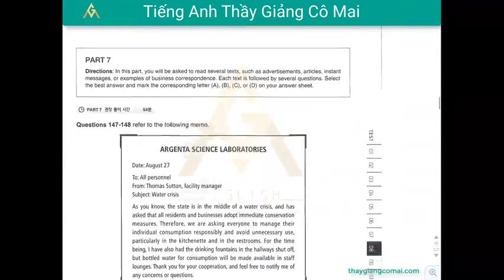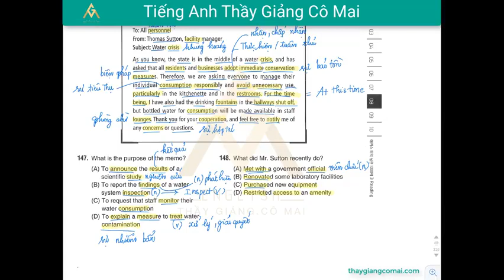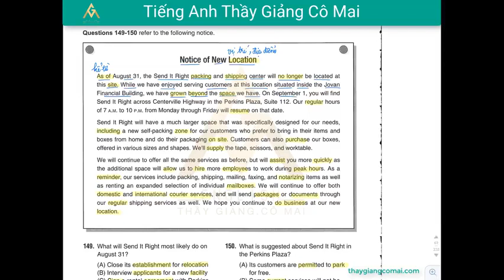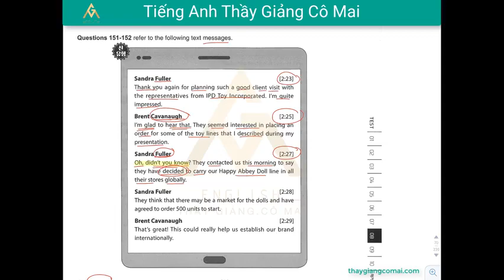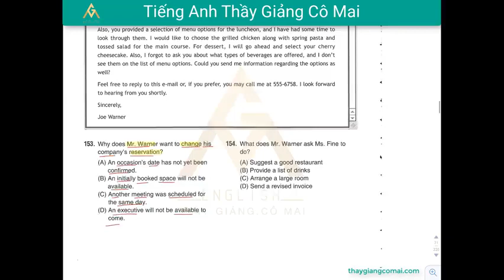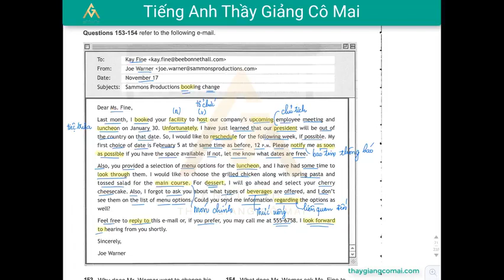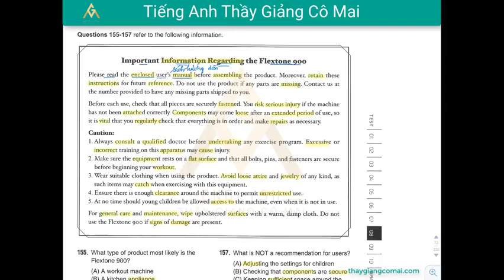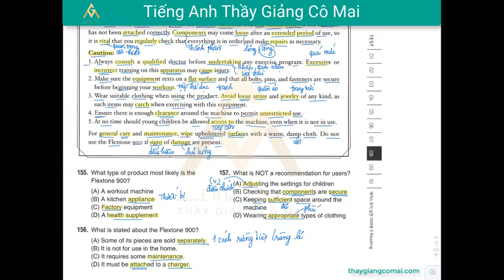Sách FOCUS RC 2 Test 04 Câu 147 đến 157